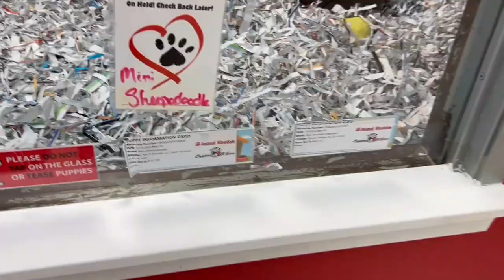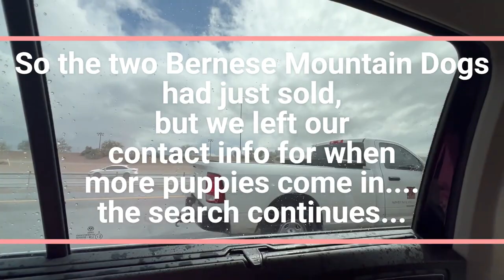Bella and Jio go searching for their first puppy...